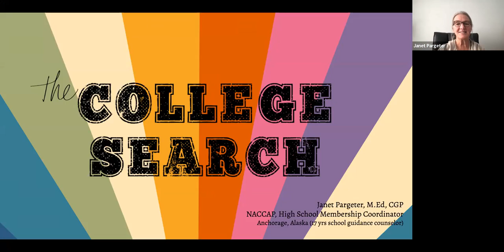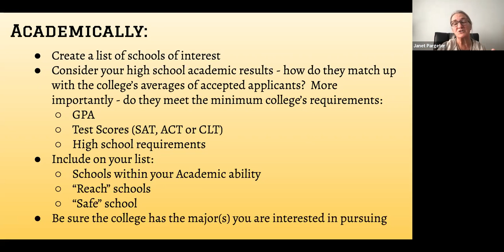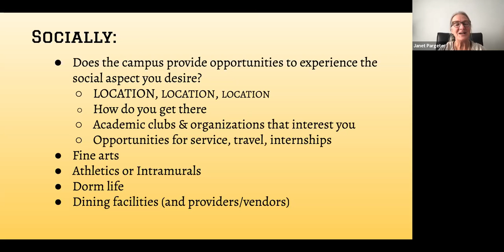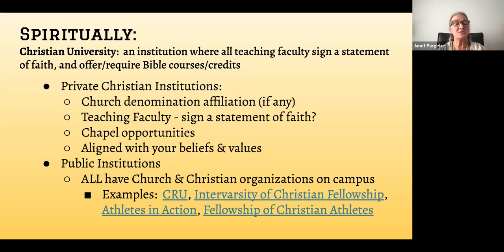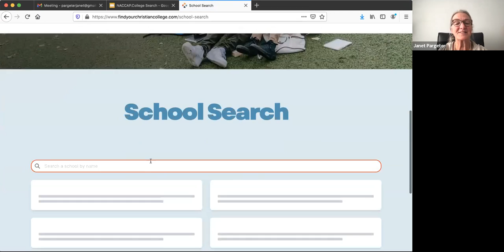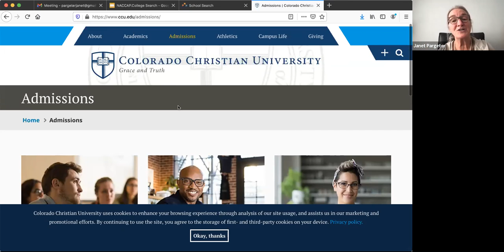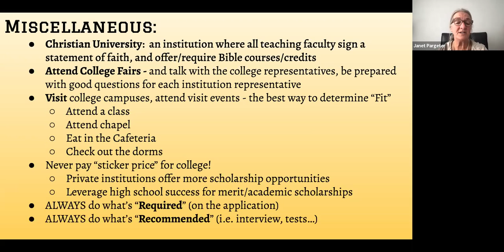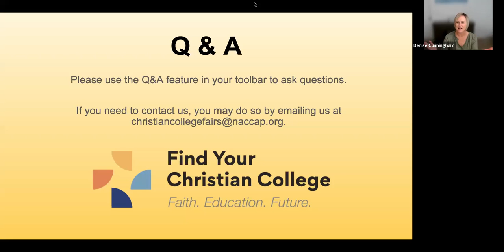Overview of the College Search Process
Janet Pargeter, NACCAP (retired College Advisor – Grace Christian School, AK).

For more information on this fair and other Christian college fairs, please go